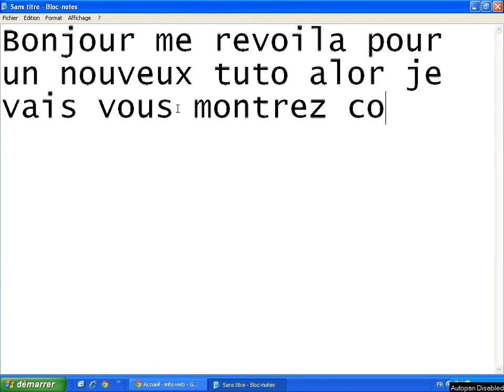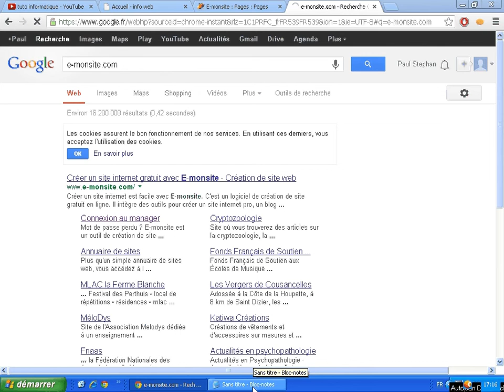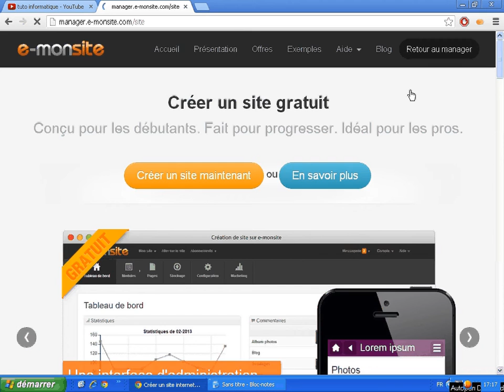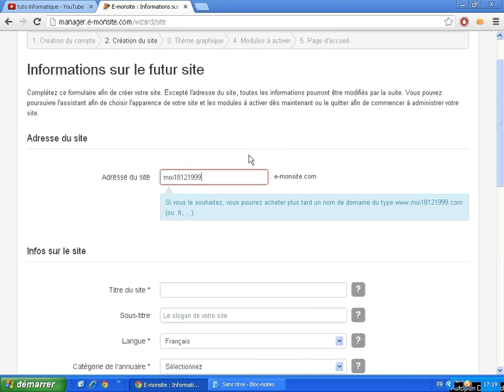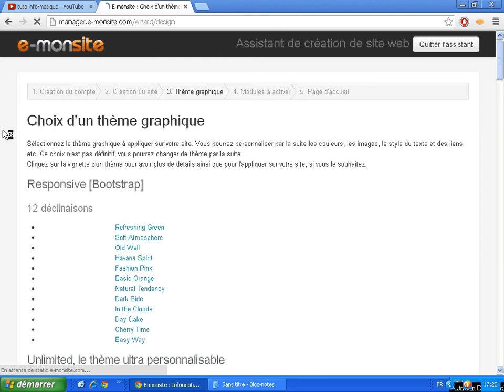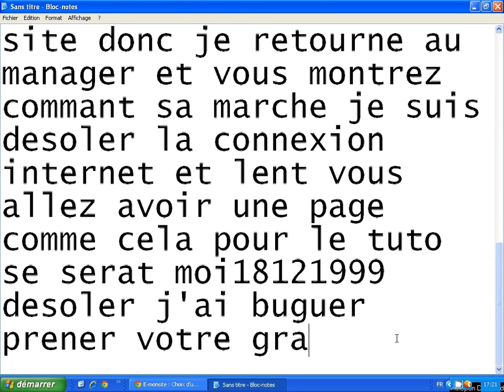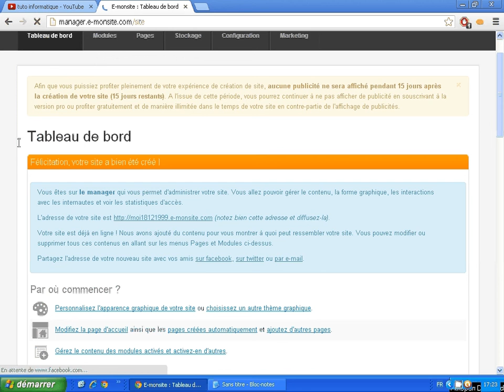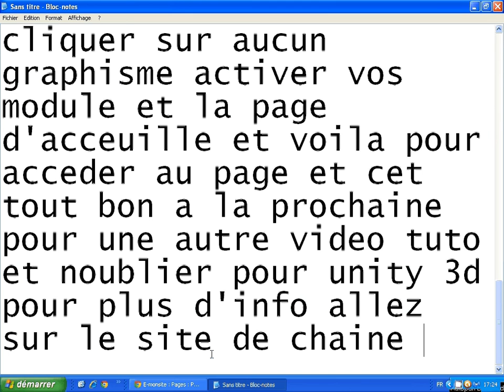crée un site web facilement et rapidement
.:les liens:.
(site web de la chaine)

bonne chancent et a bientot pour un nouveaux tuto et bientot des tuto pour unity 3d voir sur le site web de la chaine